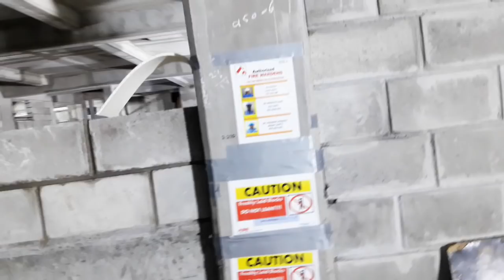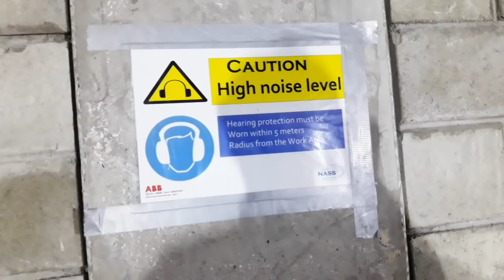Drilling hole in Concrete |Stiffner Column and beam||Civil Engineer FBH